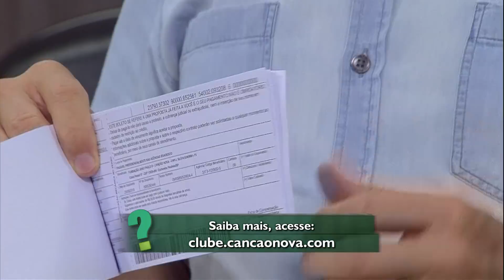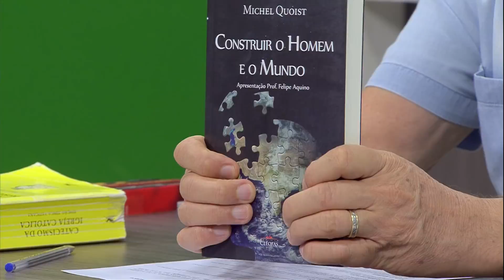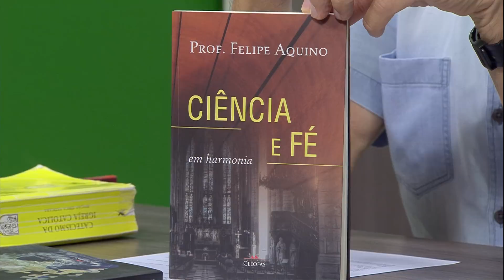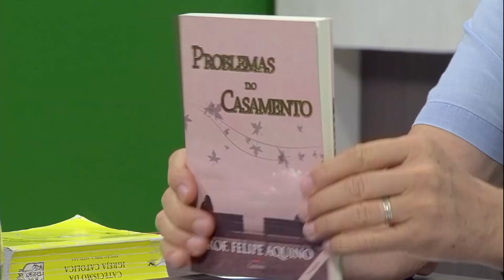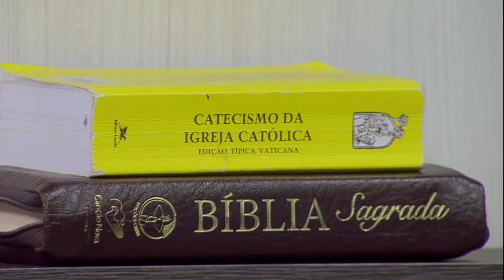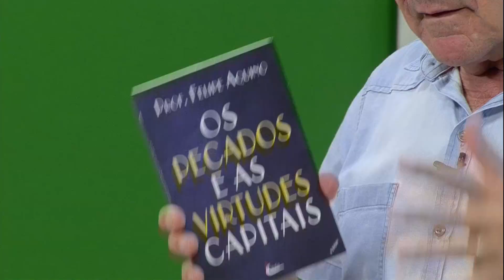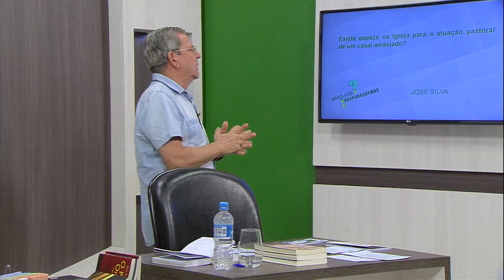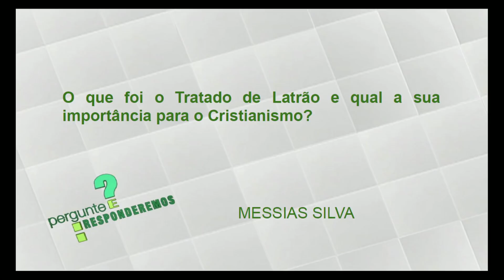Pergunte e Responderemos - 11/03/2020